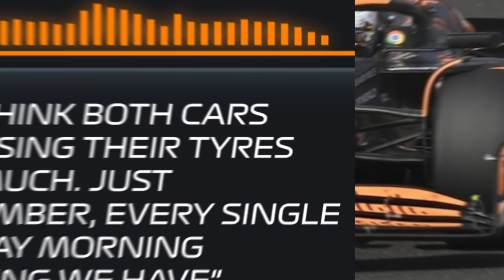GRAN BOMBAZO PARA PIASTRI Tras la SORPRENDENTE DECLARACIÓN de NORRIS Que LO CAMBIARÁ TODO! | F1 2024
Norris admite "oportunidades perdidas" por "demasiados errores

Lando Norris dice que está decidido a aprovechar el parón veraniego de la Fórmula 1 para corregir las debilidades y los errores que cree que le han costado caro en las últimas carreras.

A pesar de su buen inicio de temporada, que incluyó su primera victoria en Miami, el piloto de McLaren ha tenido problemas para convertir su ritmo y su rendimiento en clasificación en victorias constantes en carrera.

Norris ha salido desde la primera posición de la parrilla en cuatro ocasiones desde su triunfo en el Gran Premio de Miami, pero sólo ha conseguido terminar segundo en todas ellas.

El británico es actualmente segundo en el campeonato de pilotos, a 78 puntos del líder Max Verstappen.

Hablando con franqueza sobre su rendimiento, Norris admitió que necesita mejorar varias áreas de su conducción si quiere desafiar a su rival de Red Bull por el título. "Tengo que trabajar en mí mismo y trabajar en algunas cosas primero", dijo.